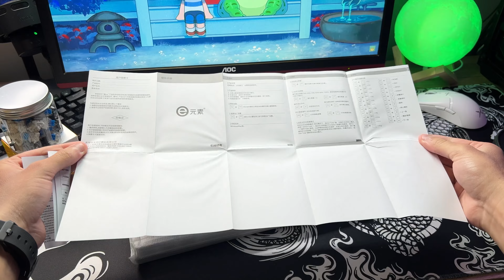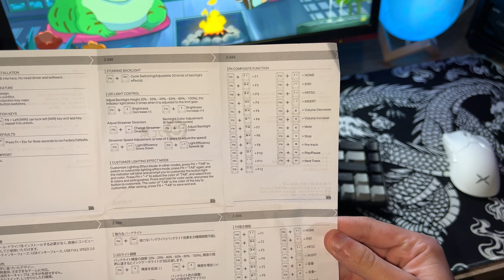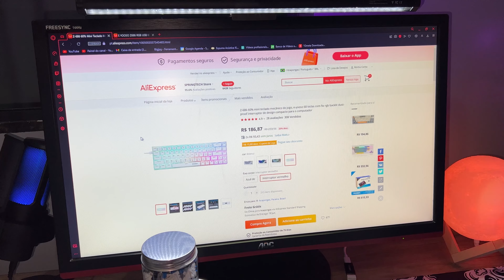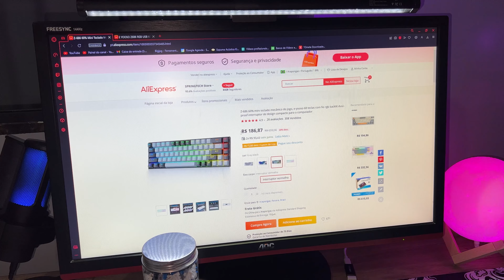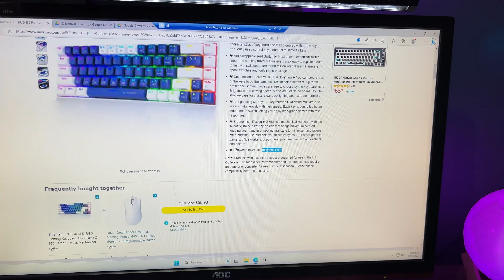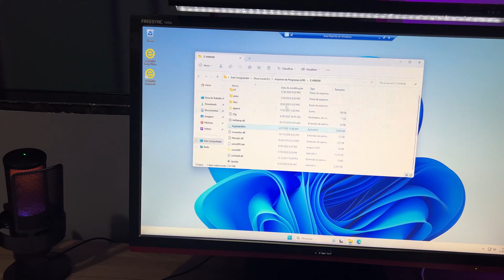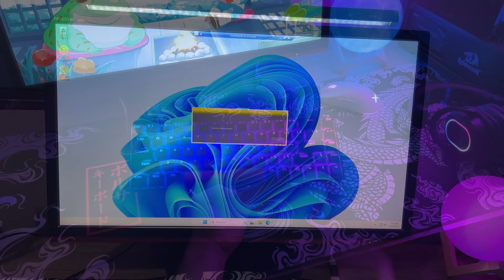O Teclado Mecânico Mais Custo Benefício do Aliexpress em 2023 | Review e-yooso Z686 (RGB e é Barato)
hoje vamos conferir o review do teclado mecânico mais custo benefício do aliexpress para comprar em 2023, o e-yooso z686.

Esse teclado mecânico barato tem várias características interessantes e além de tudo é bem barato, nesse vídeo eu faço o review completo desse teclado mecânico custo benefício e-yooso z686 analisando todos os pontos e se realmente vale a pena.

e-yooso z686
Link 1 do Teclado
Link 2 do Teclado

Meu Setup
Fone de ouvido
Luminária Pixart
Lâmpada RGB
Microfone Fifine

MEU PC
Ryzen 5 5600
16GB RAM
b450m ASUS TUF
RX 480 4GB (equivalente
6 Fans AR12PRO RGB

00:00 - unboxing
00:42 - digitação
00:50 - estabilizadores
01:03 - introdução
01:28 - o que vem na caixa e cabo
02:35 - layout e funções
03:44 - teclas
04:41 - switches
05:50 - anúncio do teclado
06:27 - teclado por dentro
07:15 - estabilizadores
07:46 - construção e pésinhos de altura
08:49 - software
10:07 - efeitos de iluminação RGB
11:30 - RGB a noite
11:45 - conclusão
13:24 - gameplay com som do teclado